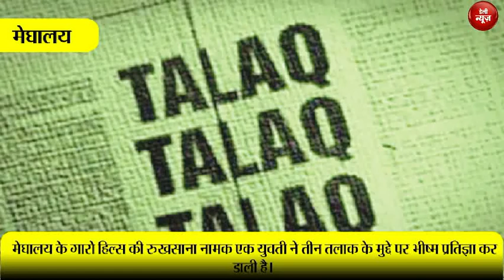Triple Talaq के खिलाफ Rukhsar की भीष्म प्रतिज्ञा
तीन तलाक से  जुड़ा एक सनसनीखेज़ मामला सामने आया है। मेघालय के गारो हिल्स की रुखसाना नामक एक युवती ने तीन तलाक के मुद्दे पर भीष्म प्रतिज्ञा कर डाली है। 25 वर्गीय रुखसार एक अंतरराष्ट्रीय कंपनी में सीईओ के पद पर अमरीका में कार्यरत है। अभी वह
अपने घर आई हुई है । पिता ने रुखसार की मां को तलाक दे दिया था । जिसके कारण उसे समाज की इस गंदगी से नफरत हो चुकी है उसने भीम प्रतिज्ञा कर ली है कि वह अपने समाज के लड़के से शादी नहीं करेगी बल्कि किसी अन्य समाज के लड़के से शादी करेगी ।